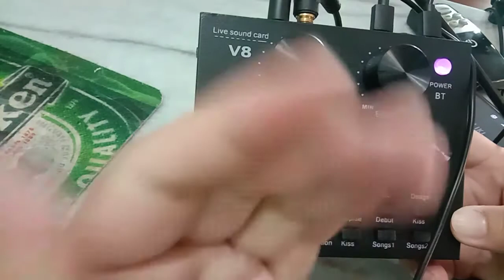Tutorial setting sound card v8 Dan bagaimana menggunakannya-Official video Angat sabah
Jika Ada pertanyaan  tinggalkan komen anda di bawah Dan jika anda MEMBELI sound card v8 tinggalkan no telefon.tq